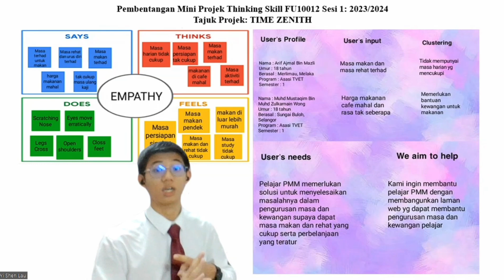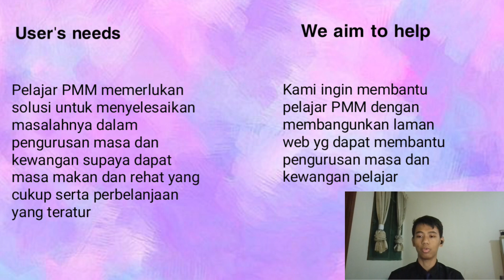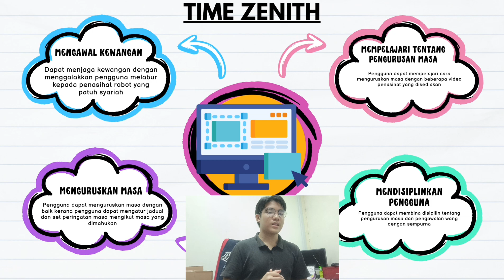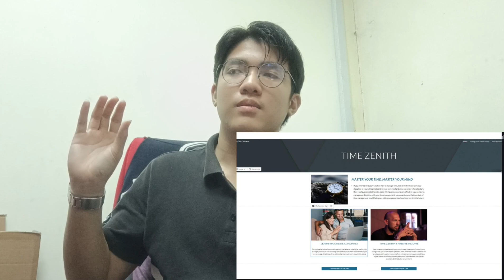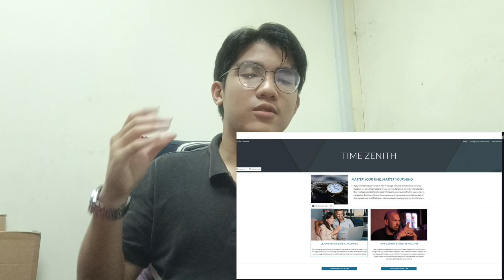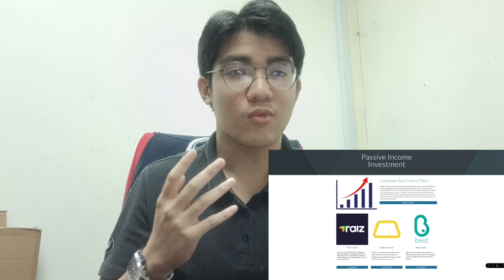TIME ZENITH - THINKING SKILLS